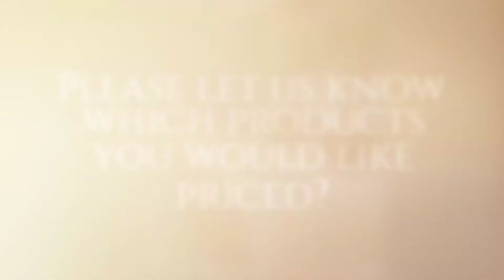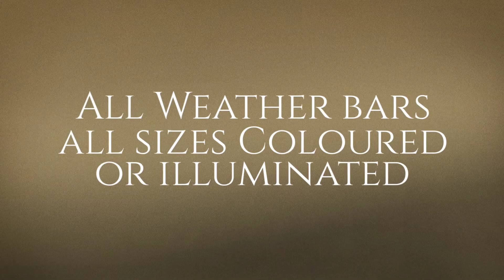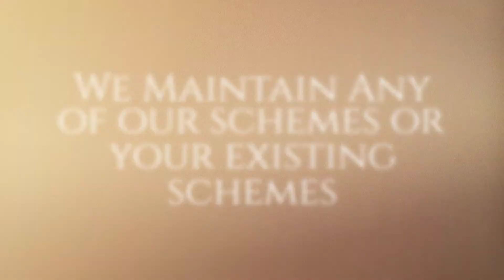Sense Of Arrival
Sense of Arrival by Potstore - Commercial Services